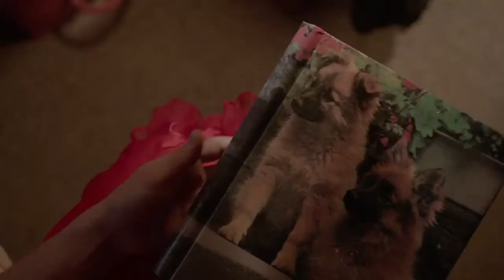Rytteriet (The Cavalry) - Vi Kan Ikke Ses Mere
Rytteriet (2013)

S02E02